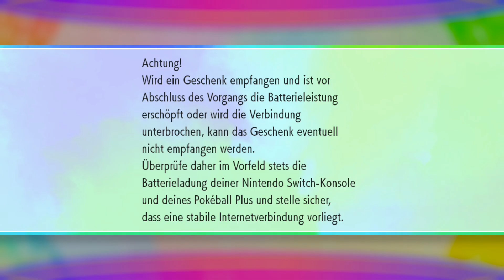LAVADOS! Pokémon Let's Go Pikachu & Evoli! #15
~Sirlo